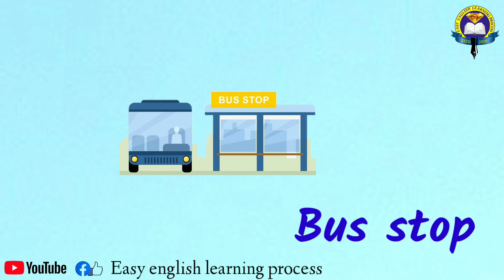Place And Building In English | Types Of Building | Place Name | Easy English Language Process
Place And Building In English | Types Of Building | Place Name

Easy English Language Process

Train station
House
Laundromat
Farm
Tower
Apartment building
Department stores
Temple
Hotel
Playground
Mosque
Church
Bank
School
Hospital
Pet clinic
Mini mart
Bus stop
Florist
Fire station
Supermarket
Aquarium
Car showroom
Restaurant
Bowling alley
Hamburger joint
Pet shop
Skyscraper
Parking garage
Gas stations
Coffee shop